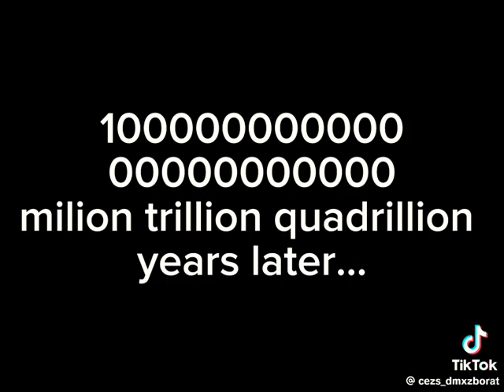(Not mine)MAKING PEOPLE SING IN BROKHAVEN!!😜😜🍉🍉🦋🦋🧋🧋💅💅💅